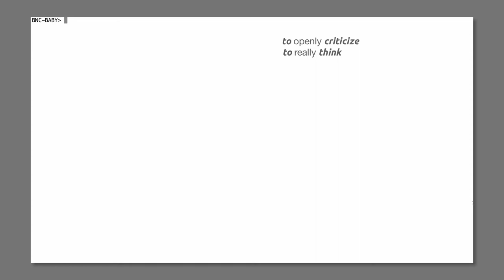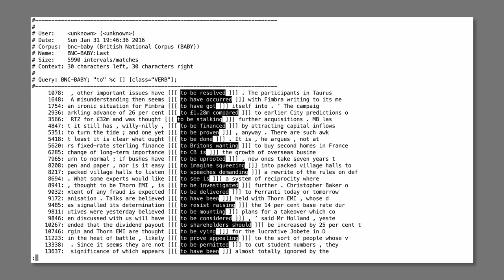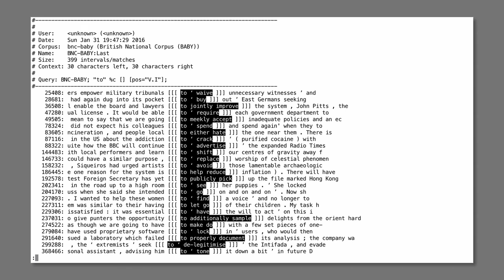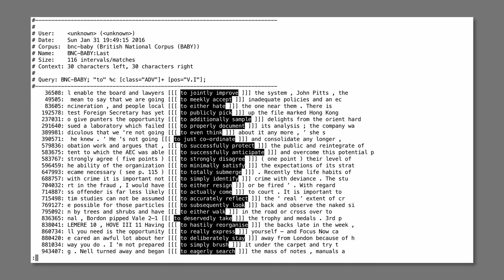Korpustutorial – §6.5: Split Infinitives (Übungsbeispiel)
To boldly go where no corpus ling– awwright, Split Infinitives!